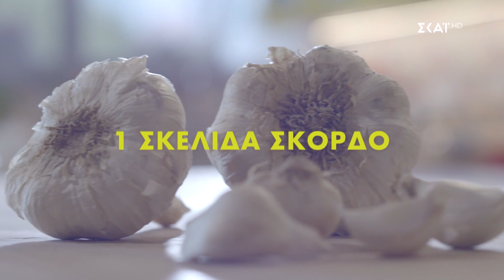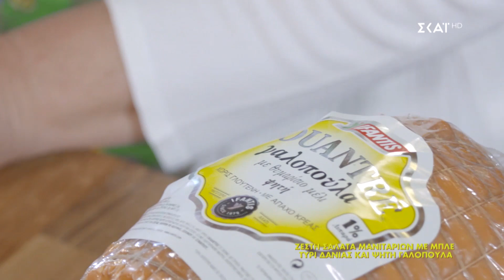Ζεστή σαλάτα μανιταριών με μπλε τυρί και ψητή γαλοπούλα | Ώρα Για Φαγητό με την Αργυρώ | 23/10/2020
ΣΑΛΑΤΑ ΜΑΝΙΤΑΡΙΩΝ ΜΕ ΜΠΛΕ ΤΥΡΙ ΔΑΝΙΑΣ & ΨΗΤΗ ΓΑΛΟΠΟΥΛΑ

1 ΜΑΤΣΑΚΙ ΡΟΚΑ

1 ΛΟΛΑ ΠΡΑΣΙΝΗ

1 ΛΟΛΑ ΚΟΚΚΙΝΗ

12 ΑΣΠΡΟΜΑΝΙΤΑΡΑ

1 ΣΚΕΛΙΔΑ ΣΚΟΡΔΟ

10 γρ. ΑΠΟΞΗΡΑΜΕΝΑ ΑΓΡΙΑ ΜΑΝΙΤΑΡΙΑ

1 ΡΟΔΙ ΚΑΘΑΡΙΣΜΕΝΟ

½ φλ. ΚΑΡΥΔΟΨΙΧΑ

3 κ.σ. ΚΡΕΜΑ ΒΑΛΣΑΜΙΚΟΥ ΣΥΚΟ

5 κ.σ. ΕΛΑΙΟΛΑΔΟ

50 γρ.  ΣΚΛΗΡΟ ΤΥΡΙ ΔΑΝΙΑΣ

100 γρ. ΜΠΛΕ ΤΥΡΙ ΔΑΝΙΑΣ

2 ΦΕΤΕΣ ΨΗΤΗ ΓΑΛΟΠΟΥΛΑ ΜΕ ΘΥΜΑΡΙΣΙΟ ΜΕΛΙ

ΑΛΑΤΙ

ΠΙΠΕΡΙ

ΖΕΣΤΗ ΣΑΛΑΤΑ ΜΑΝΙΤΑΡΙΩΝ ΜΕ ΜΠΛΕ ΤΥΡΙ ΔΑΝΙΑΣ ΚΑΙ ΨΗΤΗ ΓΑΛΟΠΟΥΛΑ

ΖΕΣΤΑΙΝΟΥΜΕ ΤΟ ΕΛΑΙΟΛΑΔΟ

ΡΙΧΝΟΥΜΕ ΤΟ ΣΚΟΡΔΟ ΓΙΑ 1 ΛΕΠΤΟ

ΠΡΟΣΘΕΤΟΥΜΕ ΤΑ ΜΑΝΙΤΑΡΙΑ

ΤΑ ΒΑΣΙΛΟΜΑΝΙΤΑΡΑ ΣΤΙΜΜΕΝΑ

ΤΗΝ ΚΡΕΜΑ ΒΑΛΣΑΜΙΚΟΥ ΣΥΚΟ

ΣΒΗΝΟΥΜΕ ΜΕ ΤΟ ΖΟΥΜΙ ΤΩΝ ΜΑΝΙΤΑΡΙΩΝ

ΚΟΒΟΥΜΕ ΤΑ ΦΥΛΛΑ ΛΑΧΑΝΙΚΩΝ

ΠΑΣΠΑΛΙΖΟΥΜΕ ΜΕ ΤΑ ΚΑΡΥΔΙΑ

ΤΟ ΡΟΔΙ

ΤΗΝ  ΨΗΤΗ ΓΑΛΟΠΟΥΛΑ ΜΕ ΘΥΜΑΡΙΣΙΟ ΜΕΛΙ

ΤΗ ΣΑΛΤΣΑ ΜΑΝΙΤΑΡΙΩΝ

ΠΑΣΠΑΛΙΖΟΥΜΕ ΜΕ ΗΜΙΣΚΛΗΡΟ ΤΥΡΙ  ΤΡΙΜΜΕΝΟ